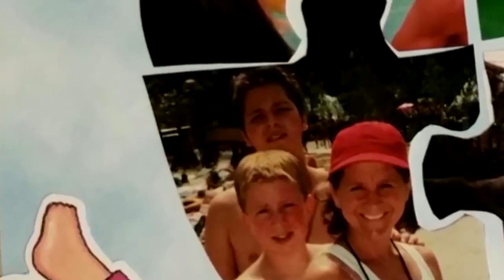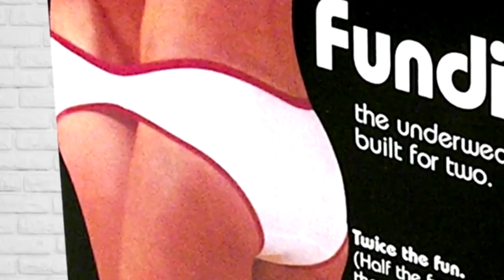'The Tyler Oakley Show': Trying Crazy Products with Kellie Pickler Eden Caceda TV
Country queen Kellie Pickler tries some interesting products found in Ellen's prop closet.

For more Kellie Pickler, visit kelliepickler.com.